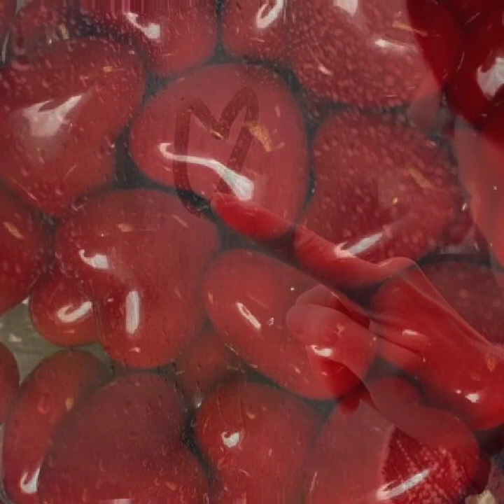Игорь Кибирев(В твоём сердце зима)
вокал и музыка Игорь Кибирев
слова  Наталья Геут